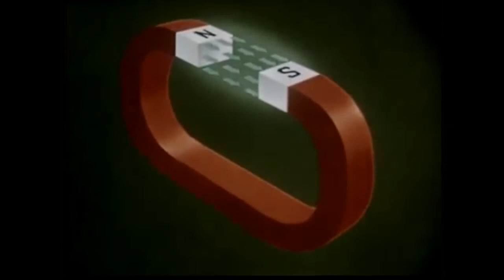goodfellow flow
composed, performed and produced April 2021